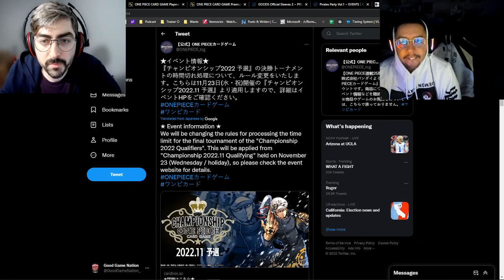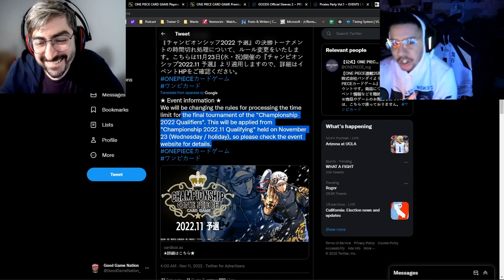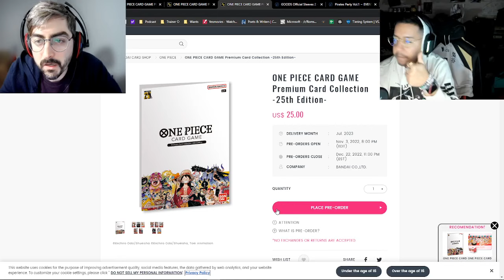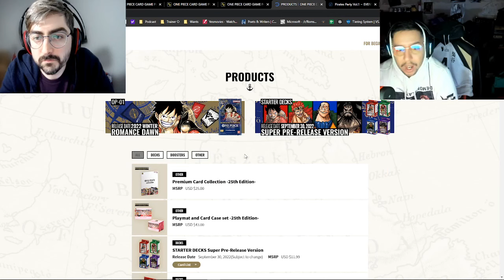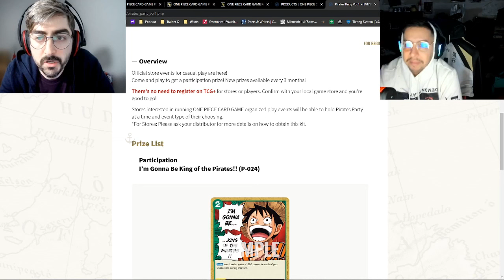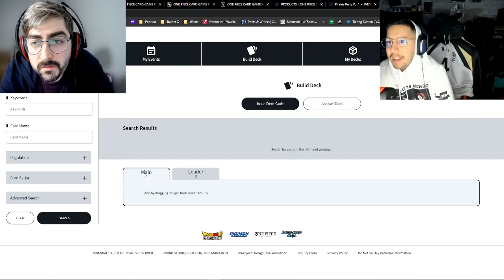One Piece TCG - News! Qualifier, Set 1 on Bandai+ & Merch!!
Hello everyone and welcome back to another Good Game Nation video where we bring you everything TCG. WE ARE BACK with another One Piece TCG video and we have some news for you!! Set 1 is looming, large tournaments coming soon in the East, lots of merch and product coming soon! Lots of things coming to the world of One Piece, what has you the most excited right now? Is it the tournaments, is it set 1 soon to be released in the West, or is it the cute Tony Tony sleeves?? Let us know down in the comments below!!